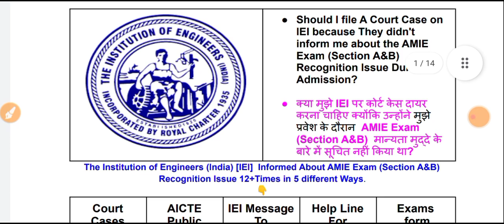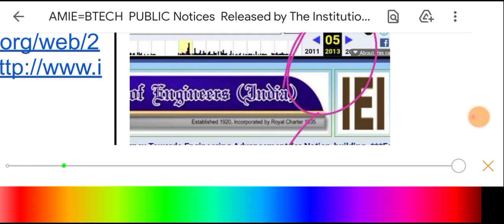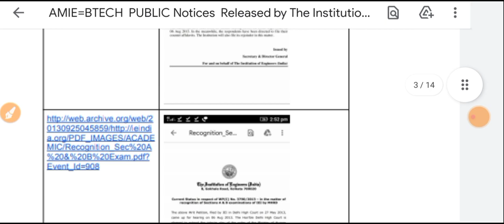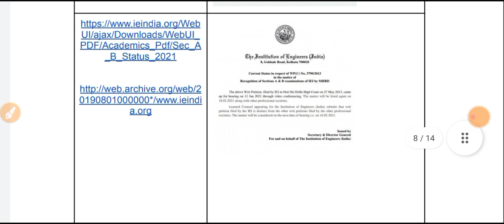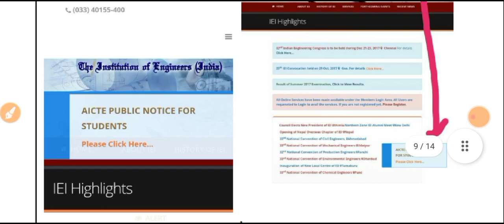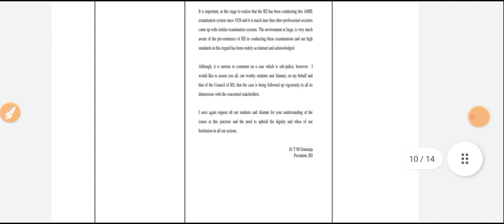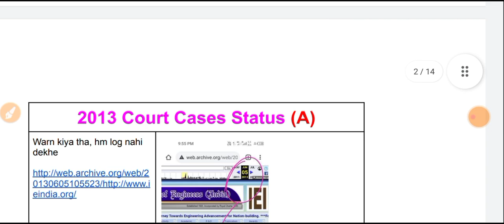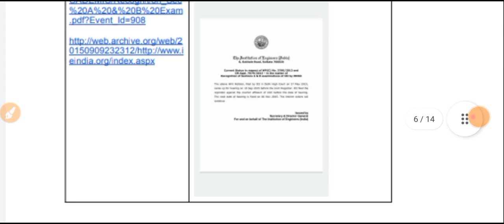AMIE=B.TECH PUBLIC Notices Released by The Institution of Engineers (India) [IEI]